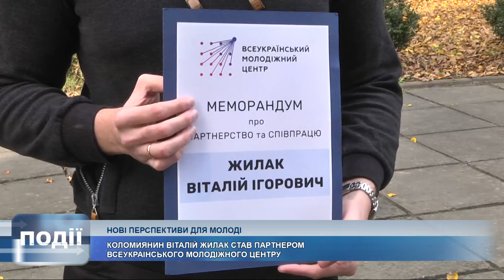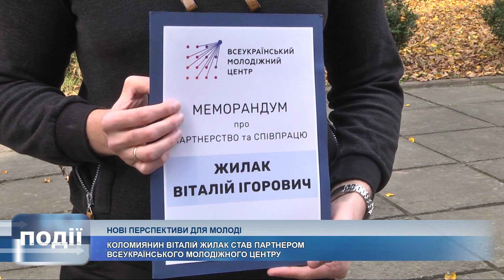Коломиянин Віталій Жилак став партнером Всеукраїнського молодіжного центру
Коломия стала на крок ближче до створення в місті повноцінного молодіжного центру.